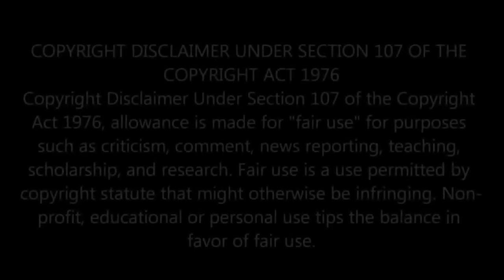CC15 Just In Time For Thanksgiving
Just in time for Thanksgiving

Caravan Carolyn